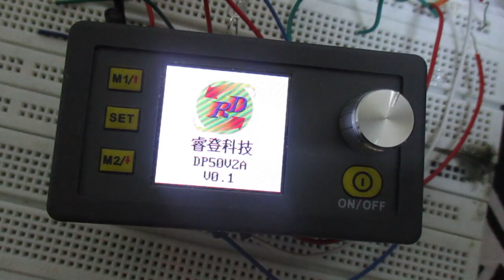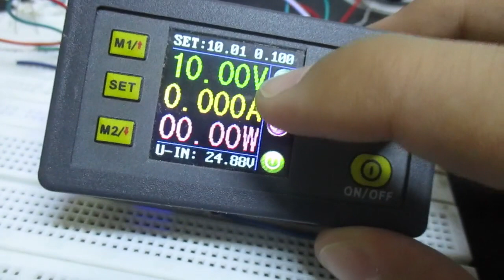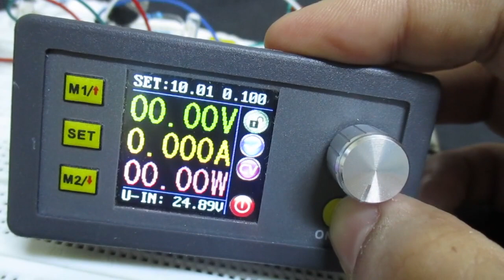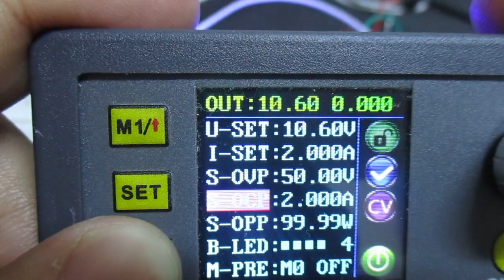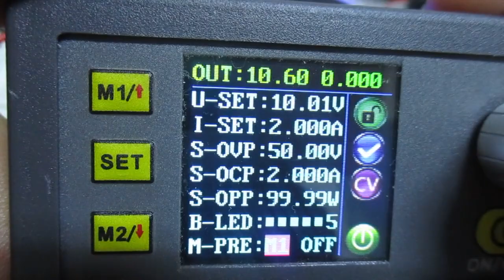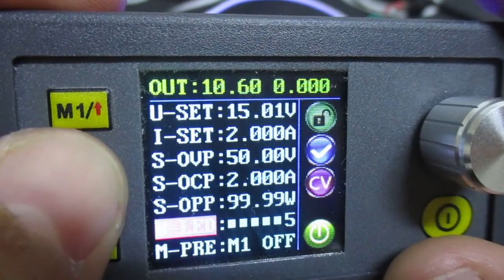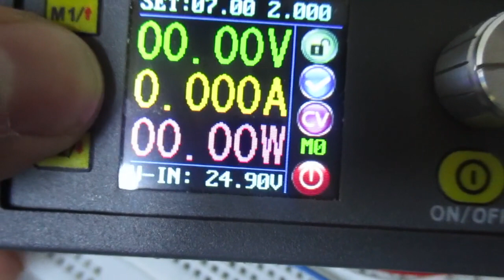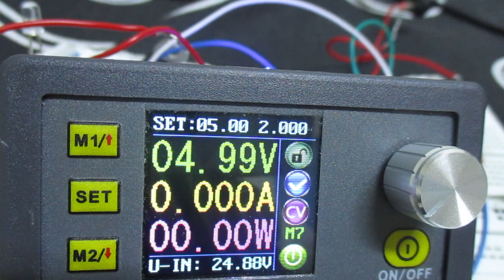Make a cheap lab power supply using DP50V2A module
Create your own lab power supply by using cheap components like DP50V2A and other components.

If you want an adjustable lab power supply but you don't currently afford a decent one, this episode is for you!

Support me for doing more videos using the DONATE button in the top right of the channel.